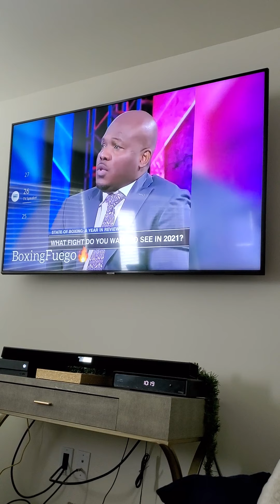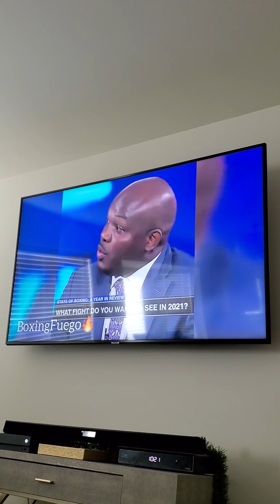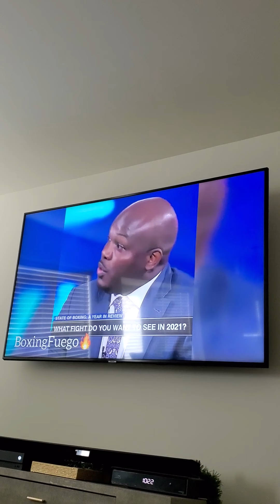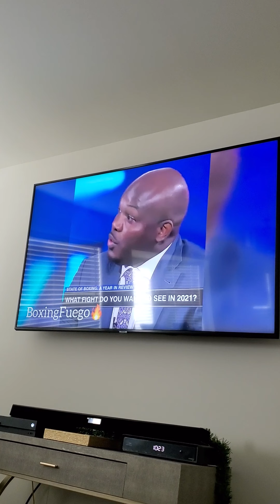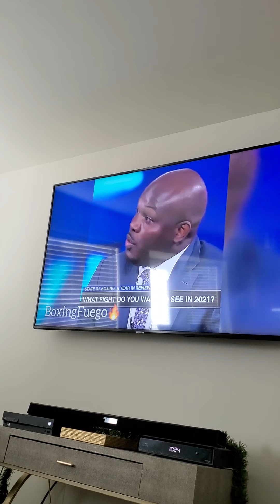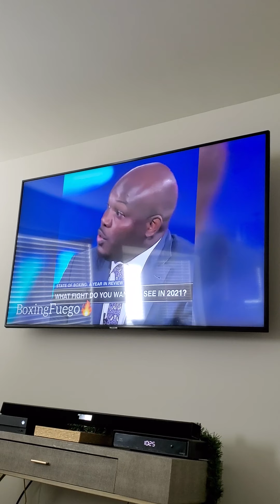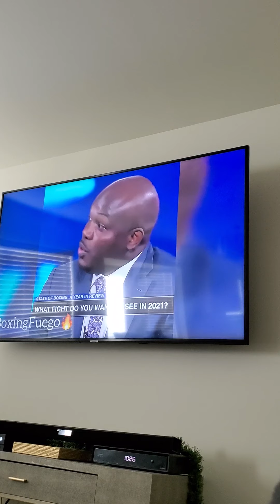Errol Spence giving Terence Crawford fits before the fight even takes place 😂😂